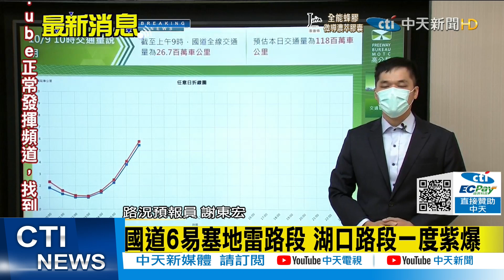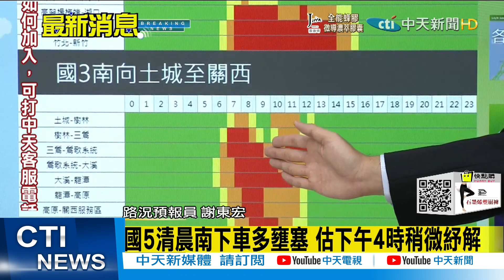【每日必看】估國道今湧最大出遊車潮! 北部多路段龜速｜國5清晨南下車多壅塞 估下午4時稍微紓解 @中天新聞CtiNews 20211009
00:00 估國道今湧最大出遊車潮! 北部多路段龜速
00:11 國道6易塞地雷路段 湖口路段一度紫爆
00:32 國5清晨南下車多壅塞 估下午4時稍微紓解
02:03 國3木柵路段轉國5壅塞 估將塞逾10小時
03:53 國慶連假首日 國5清晨不到6點湧現車潮
05:07 塞爆了! 雙十國慶車潮湧現 清水服務區人多

歌名: Sunspots
作者: Jeremy Blake
類型: Dance & Electronic
氣氛: Happy Music